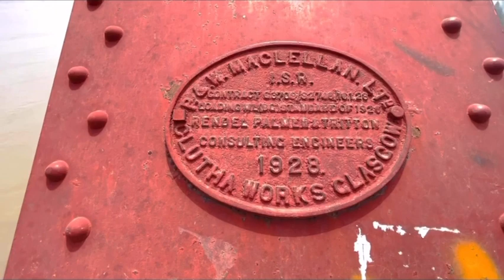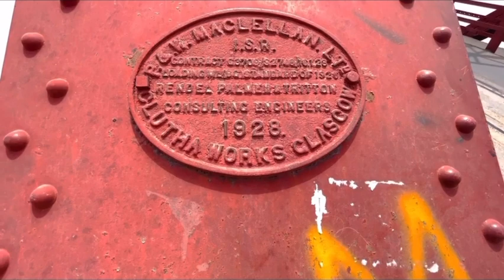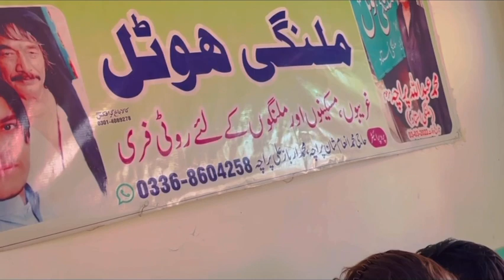Hundred 100 year old iron bridge | kashti ki sair ki |دریا کی سیر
faisal radiowala is a best vloging chanel like village vlog travling vlog and daily routeen vlog in this vlog we explore world best 100 year old bridge in this vilog we enjoy boating and swimming in best pool